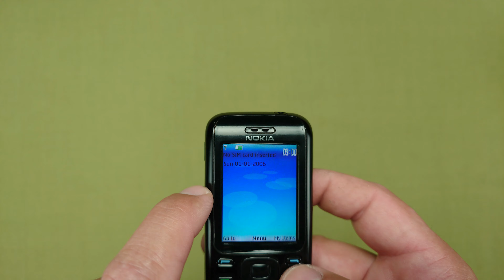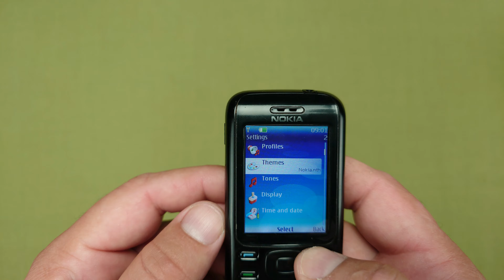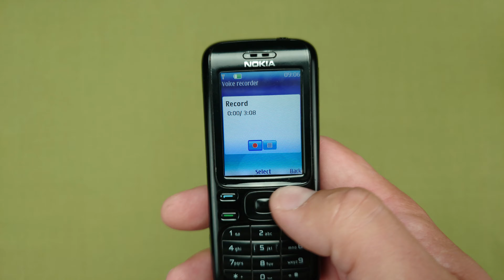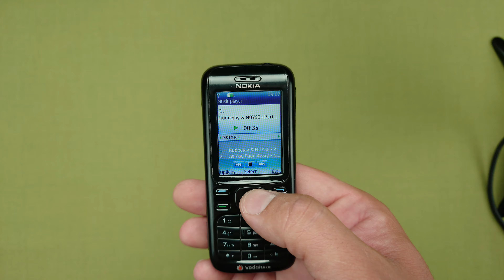Nokia 6234 presentation (amazing speakers)